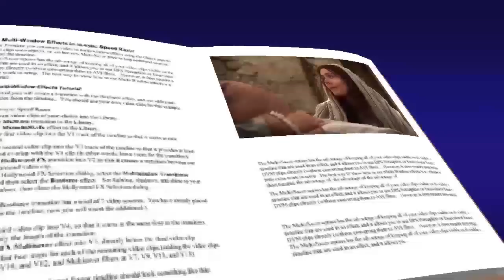lucas 1, 39-48 evangelio diciembre 12 2020